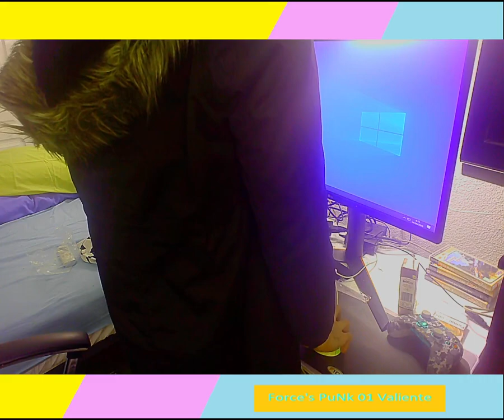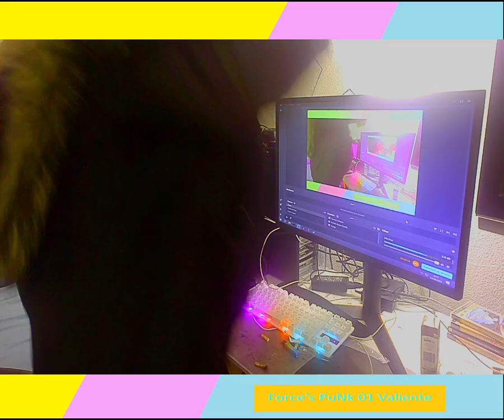Force's PuNk TV WINS MVP 9:7 AWESOME INTENSE MATCH WITH IN~GAME VIEW PC RECORDING ANOTHER PC ON LIVE